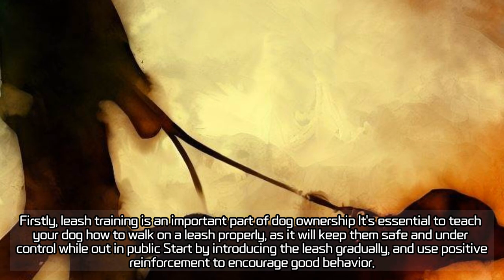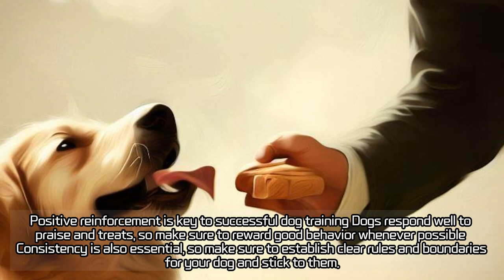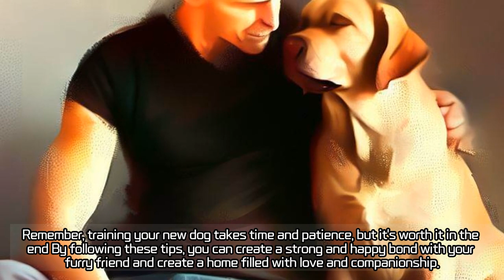Training Tips for New Dog Owners